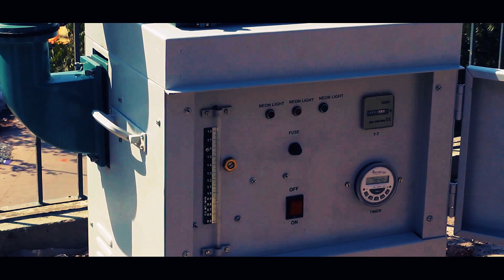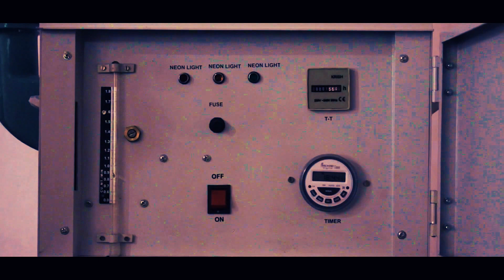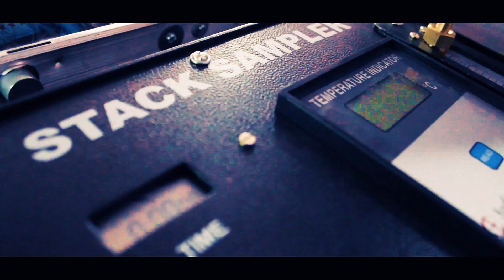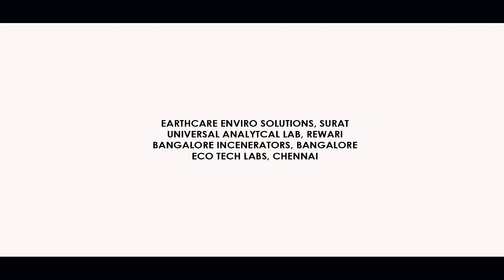Engineering & Environmental Solutions | Company's Official Profile | 2016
ENGINEERING AND ENVIRONMENTAL SOLUTIONS is a leading consulting company solving a wide range of challenges for its clients across the globe. Well known for its pool of talented and innovative people, its exceptional combination of capabilities and expertise in various fields and its ability to work towards highest professional standards, this company strives towards delivering exceptional outcomes.

Solving issues ranging from basic engineering aspects to any sort of environmental issue, E&E Solutions is determined to be the hallmark of quality and innovation by performing business in an honest and responsible manner and delivering exceptional and sustainable results guided by its passionate and dedicated workforce.

E&E SOLUTIONS aspires to create a path for a sustainable tomorrow. Our company shall strive to be always at the forefront and be recognized as the premiere consulting firm globally by,

- Remaining updated with information regarding environmental regulations and methods to comply them.
-Providing timely client responsiveness.
-Applying scientific technical expertise.
-Utilizing a flexible, ecological and cost-effective approach.
-Providing the most appropriate solutions to solve the diversified challenges our clients.
-Working with clients to manage their most challenging environmental, engineering and safety issues and attain their sustainability goals.
-Striving to foster environmental sustainability and create long-term success.